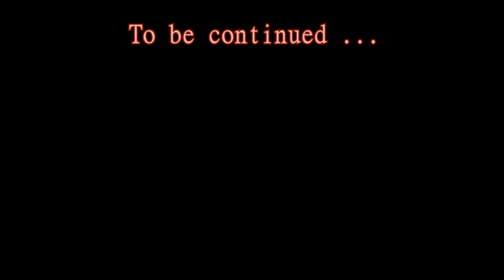The Caregiver - Part 2: Time for a bath!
The Caregiver (終焉介護) is another horror game by Chilla's Art where we are pulled into Japanese culture and eerie mystery. If you are a fan of The Grudge film series, then you will probably love this!

The Caregiver is a psychological Japanese horror adventure game about helping out an elderly man at home while realizing that the house in question seems a little bit haunted. Dare we explore?